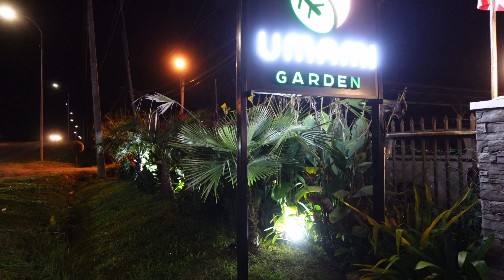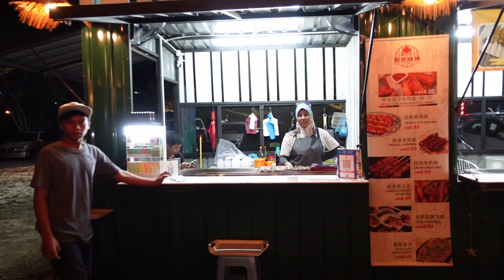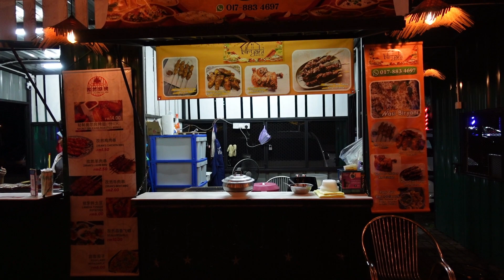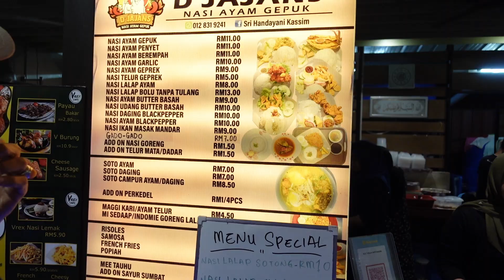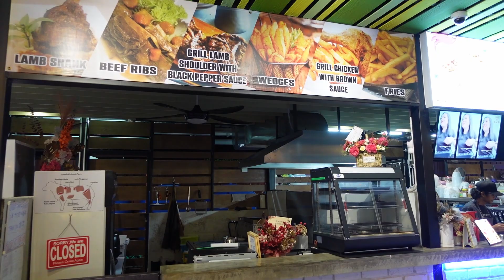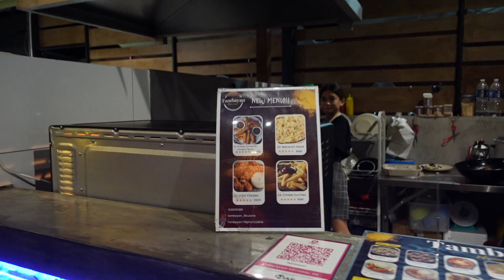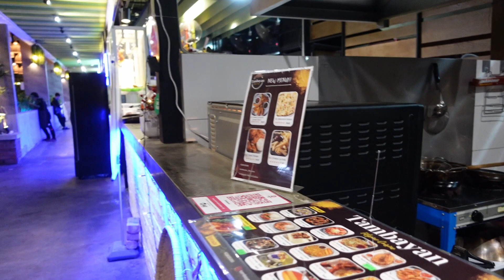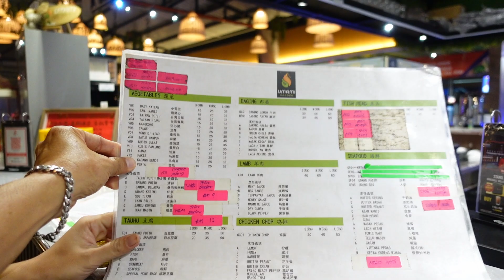SUASANA MALAM UMAMI GARDEN JALAN SIN ON TAWAU SABAH#sabahtourism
umami garden jalan sin on tawau yang sering kunjungi ramai pelangan setiap malam datang menjamu selera bersama keluarga dan juga sahabat handai jom saksikan#jalanjalan